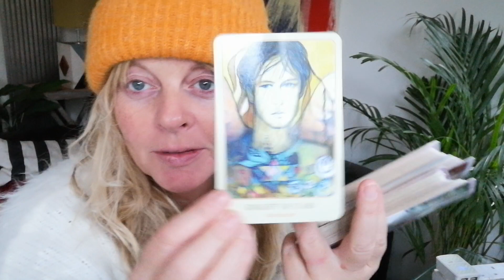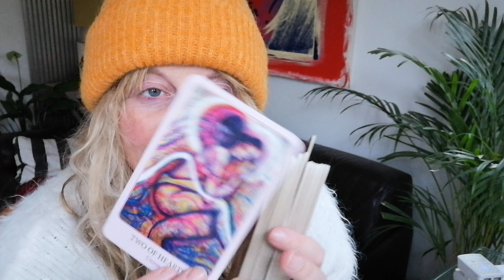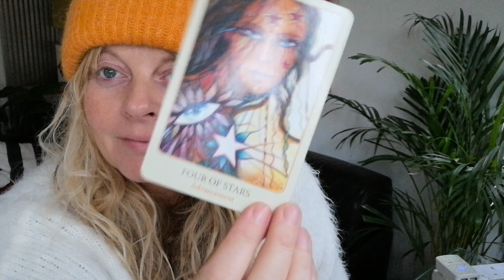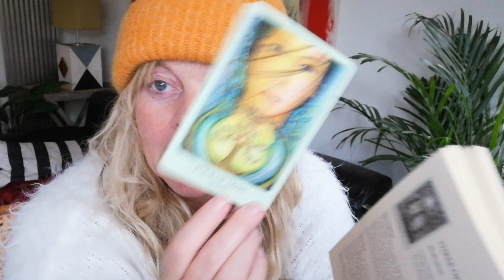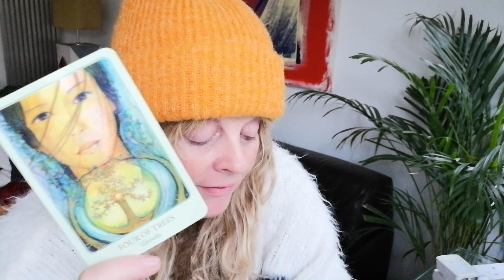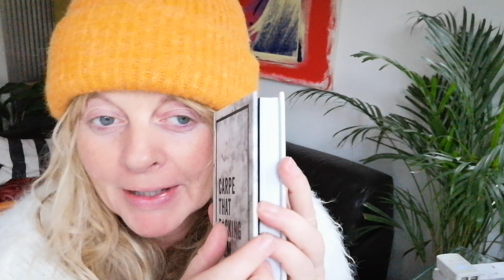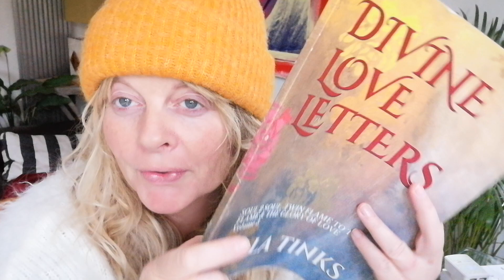Twin Flames -♥️ CHANNELLED LETTERS 177 - Union & ABUNDANCE - As above, So Below ♥️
11:11 Reading - Overall energy for this year & Letter Reading - $11.11 (vid)

11:11 video reading - Starman tarot for 2019 and a Channelled letter, pick a number between 1 - 266, payment via PayPal

11:11 Gateway Video & Ceremony